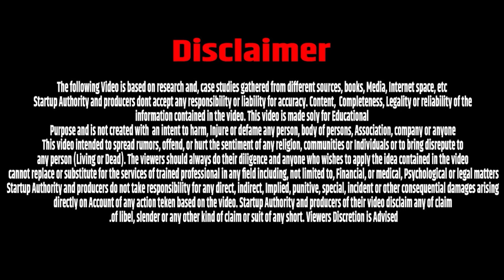शुरू करो ये बिज़नेस, महीने ४ लाख कमाई | Franchise Business, 99 tasty hub franchise, Startup Authority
99 Tasty Hygienic Hub Franchise Business | Panipuri Automatic Franchise Business in Low Cost

RBM DELYFOOD PRIVATE LIMITED
Address - Shop No. 11, BA Hub Baif Road, Wagholi, Pune 412207
How to Start 99 Tasty Hub Franchise in India. Automatic Panipuri and Bhelpuri Franchise in India with Low Investment and High Profit were Started in Pune, Maharashtra.

99Tasty Hub First time in India, we converted our invention into reality to serve panipuri untouched and with maintaining hygiene. We are the fastest growing industry in the food sector, We are experienced and passionate chefs wanting to serve you the best delicacies that will satisfy your taste buds.

Startup Authority is a rope for Startups to do, make, and innovate and put a  wing toward their business journey under Startup India Initiative. Startup Authority helps the people, small and medium enterprises not only to connect the startup with the right vendors who are best to take care of all the other service/business needs that are required to run a successful startup business but also they are giving you the world-class digital branding solution for your business. We help your Business to Grow Online with Digital Marketing & Business Lead Generation.

Our Top Playlist You Must Watch

Franchise Business,
99 tasty hub,
99 tasty Franchise,
99 tasty Hygenic Hub,
How to Start 99 Tasty Franchise,
Panipuri Franchise,
Automatic Panipuri Franchise,
Bhelpuri Business,
Panipuri Business Franchise,
Anand Kumar Startup authority,